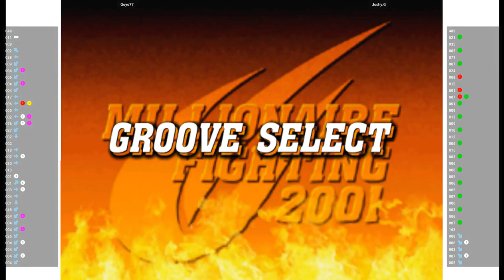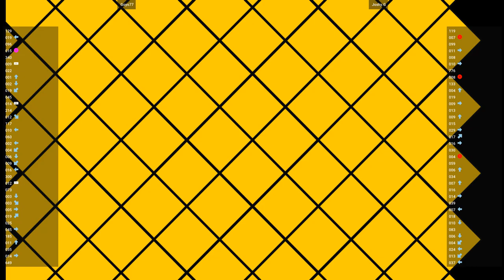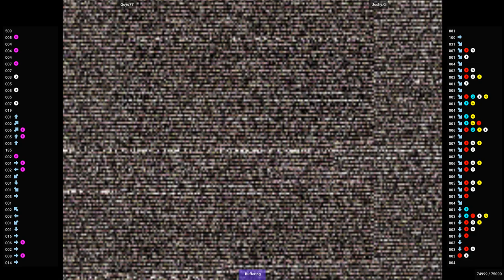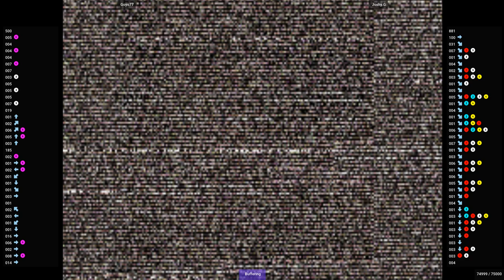CVS2 🕹 Goyo77 VS Joshy.G